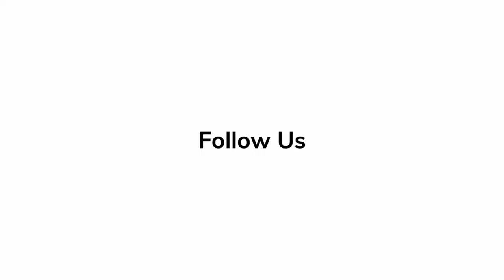In Depth Scoop | Kate Hallett - Women Talking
'Women Talking' actor Kate Hallett provides an in depth look at the film.